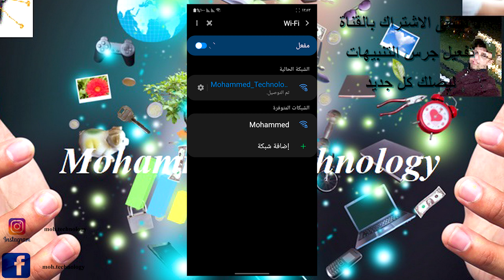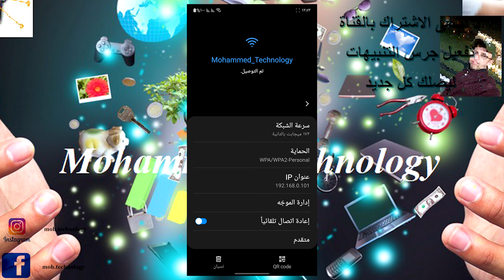المميزات الجديدة لجوالات سامسونك تحديث الواجهه الجديده ONE UI 2 5 وكذلك التابلت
اجهزة سامسونج التي ستحصل على واجهة one ui 2 5 بالتواريخ